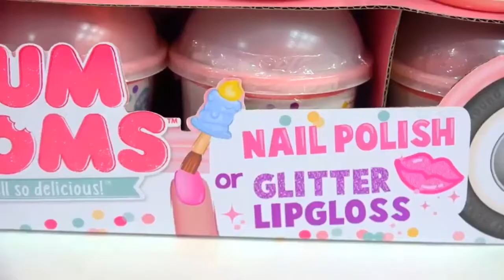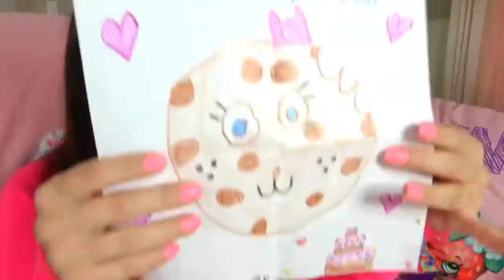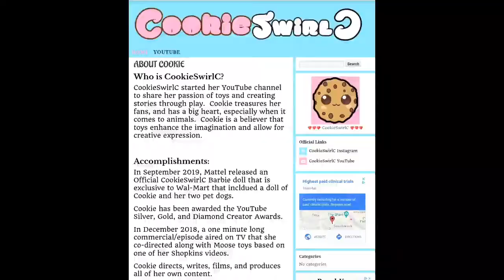5 SECRET Things You Didn't Know About CookieSwirlC!! (OWNS HORSES?)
After you find out these 5 SECRET things about CookieSwirlC you're going to lose your mind!